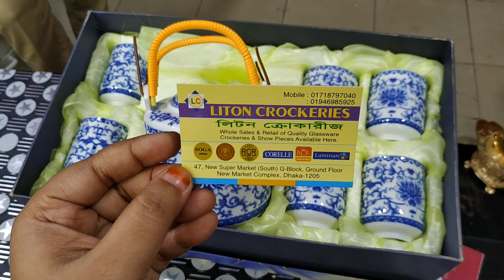সস্তায় কিনুন/নতুন ডিজাইন রাজকীয় ডাইনিং ডেকোরেশন সামগ্রী,খাবার সারভিং সেট/FOOD SARVING SET PRICE